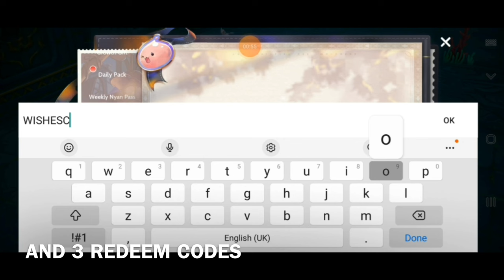ROO KATAR BUILD GUILLOTINE CROSS Fast Kill AFK Grind Build and 3 REDEEM CODES Ragnarok Origin Global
TODAY ITS ALL ABOUT
RAGNAROK ORIGIN GLOBAL
My F2P GX KATAR BUILD
for AFK FAST KILL GRINDING
IN THIS VIDEO I WILL SHARE
my Stat , Skill ,Equipments
Nexus Engine and Nebula Path

AND
3 REDEEM CODES

Lets goooooo!

Guys if you have more question